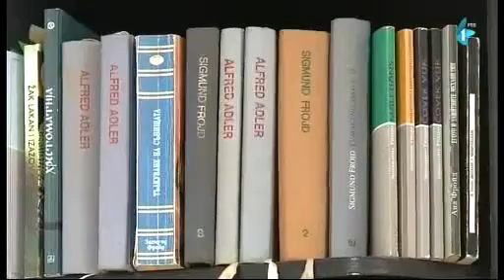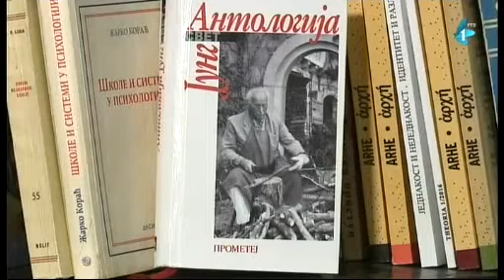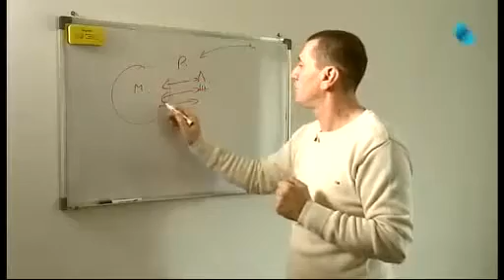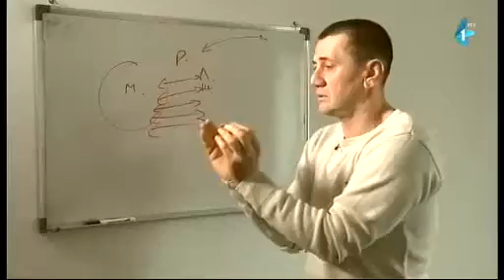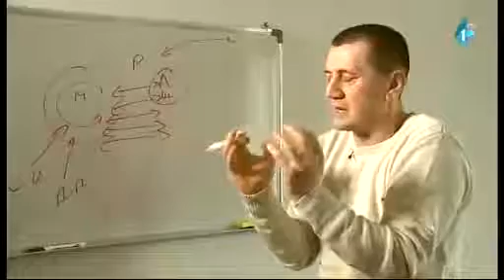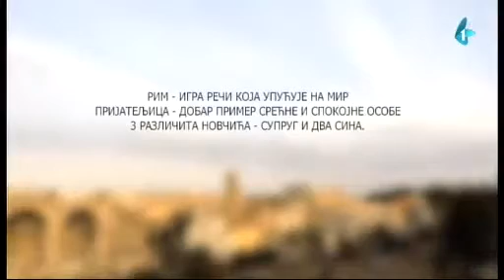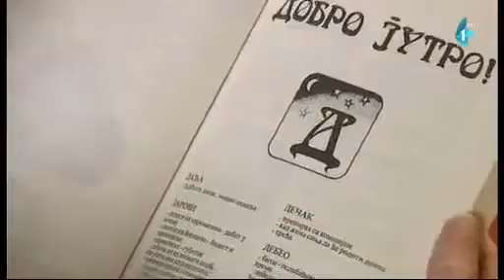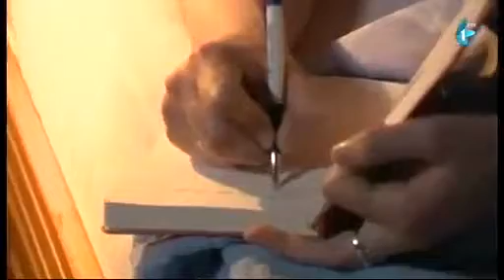Psihološko značenje snova - emisija "Vredi znati", RTV 1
O Snovima
Emisija Vredi znati RTV prvi program
Govore:
Slobodan Nikolić - psihološki savetnik i terapeut, predsednik Centra za dubinsko-psihološko istraživanje snova IMAGO
Milan Popov - Direktor instituta za filozofiju i interdisciplinarne studije Novi Sad
Ana Vaderna - Interaktivni psihoanalitičar

Autor i voditelj: Sonja Slijepčević

Produkcija: Radio-televizija Vojvodine